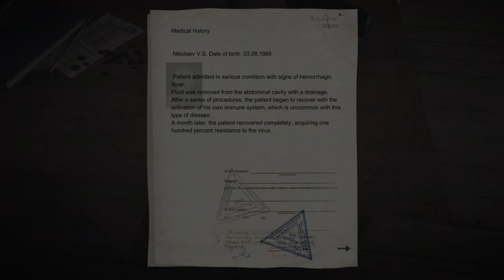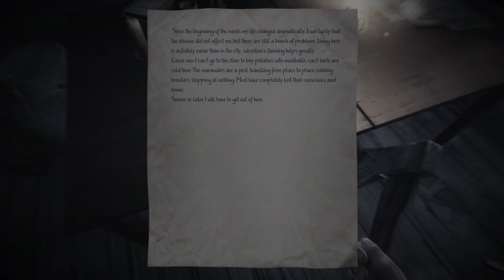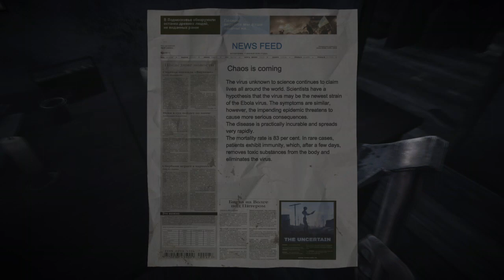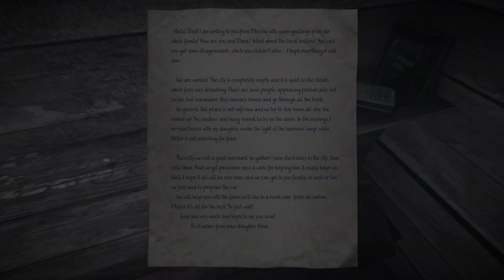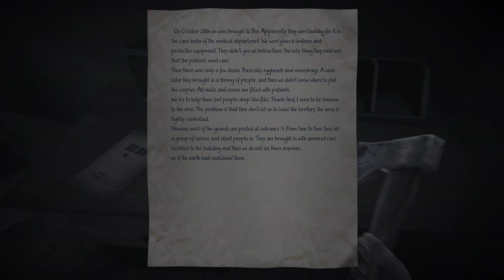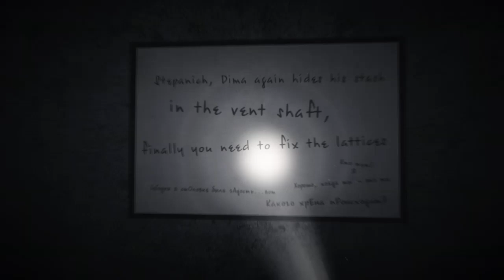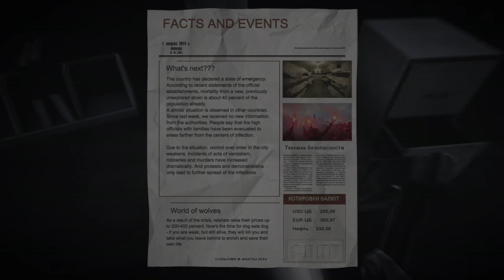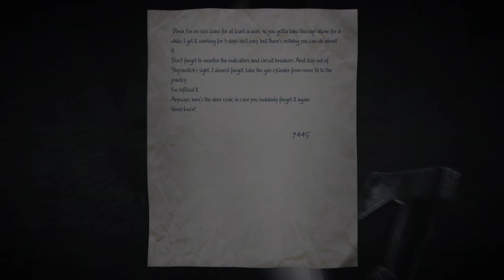[RO/EN] 35MM mistery :)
Mistery and exploration. First gameplay